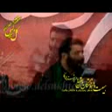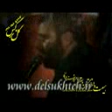مهدی میرداماد, شهادت امام صادق (ع) ۱۳۹۰ PART 1 Nohe for Imam Sadegh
مراسم عزاداری شب سوم شهادت امام جعفر صادق(ع) ۱۳۹۱ در هیات دل سوختگان بقیع شهرستان نکاء با مداحی حاج سیدمهدی میرداماد